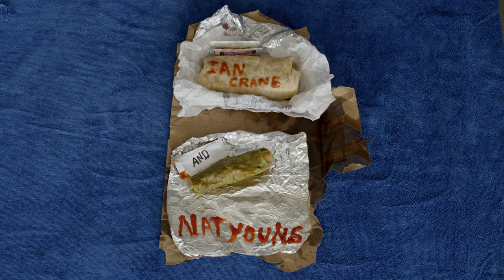HOME ish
Short filming during winter at home...